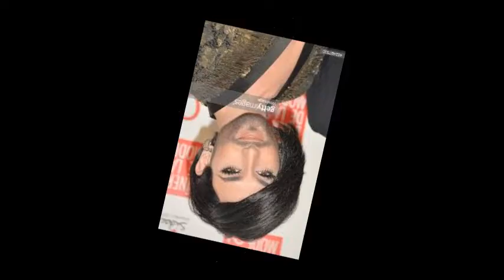Conchita Wurst Photos - My Collection part 1